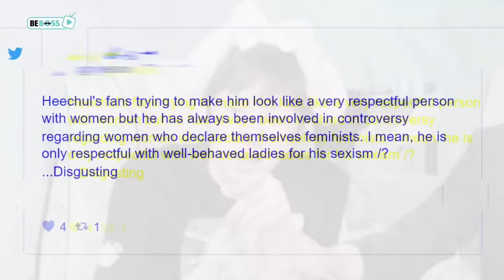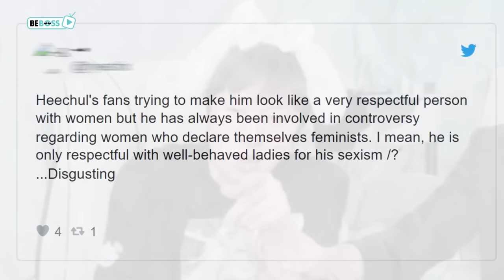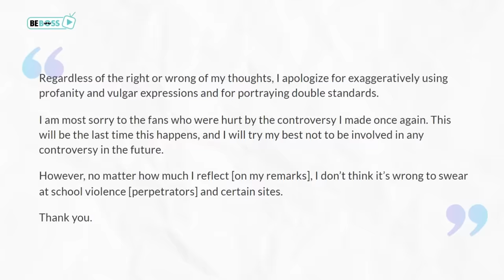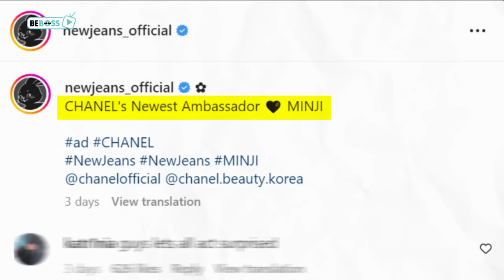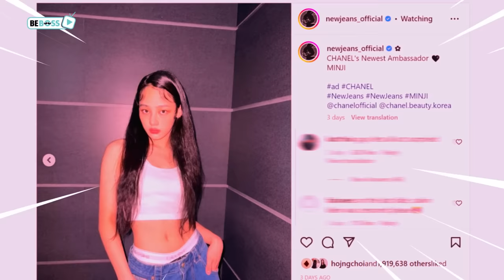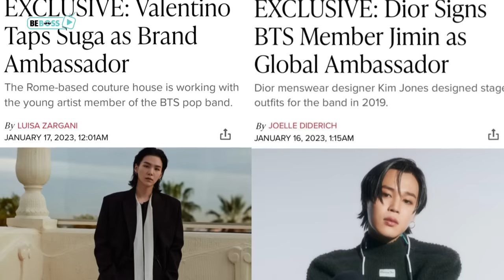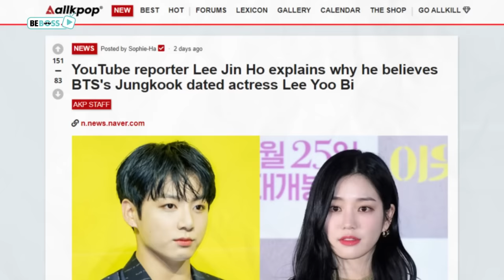Is Heechul okay? Minji declares war with Jennie? Jungkook dating Lee Yoo Bi?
Surely you all know about Heechul's recent scandal involving sensitive statements while drunk on the live broadcast on the evening of February 9. Yeah I know, it’s shocking, but why is Heechul doing this and is he okay?
NewJeans Minji is another idol who gets a lot of criticism recently, because Blackpink Jennie's fans are thinking that Minji implicitly “declaring war” on Jennie and trying to steal her Chanel icon position.
Jungkook once again got involved in a dating rumor and this time it seems real. The girl is Lee Yoo Bi, who is currently stirring up the Kdrama world as the villain Park Yeon Jin in The Glory. Let's dig up details about these controversies in another discuss video of BeBossTV!